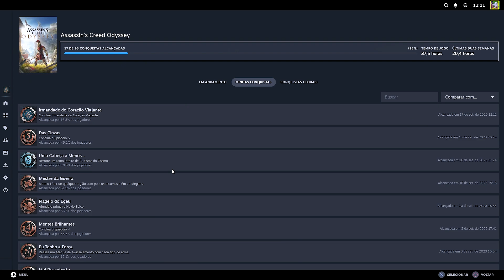ASSASSINS CREED ODYSSEY // #053 - REGIÃO: CORINTÍA 07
Bem-vindos, viajantes da história! Preparem-se para embarcar em uma jornada épica através do tempo e da mitologia, enquanto exploramos um mundo repleto de aventuras, segredos e combates mortais.
Embarcaremos em uma aventura que nos levará à Grécia Antiga, um mundo de deuses e muitos inimigos, onde a sua coragem e astúcia serão testadas ao máximo. Conheceremos Kassandra, a mercenária esquecida pelo tempo, que forjará seu próprio destino enquanto lutam contra a Ordem dos Anciões.

Nesta série, você encontrará:

- Exploração de paisagens deslumbrantes, das ilhas do Egeu às cidades-estados da Grécia.
- Resolução de todas as Missões e submissões que aparecerem no caminho.
- Enredos intrincados e escolhas morais que moldarão o destino dos personagens.
- Confrontos com figuras lendárias da mitologia grega.
- Busca por todas as conquistas possíveis do jogo.

Preparem-se para se tornar um verdadeiro herói na era dos mitos e da intriga, enquanto desvendamos os segredos do passado e do presente. Junte-se à Irmandade dos Assassinos nesta jornada incrível e descubra o legado dos heróis que mudaram o curso da história.

Conteúdo do vídeo:
00:00:05 - Missão: Seguindo em Frente
00:04:09 - Mercenário: Makarios, o Andarilho Desalmado
00:11:38 - 17/93 CONQUISTA - Irmandade do Coraçã Viajante
00:19:44 - Local: Temenos de Ino
00:20:02 - Missão: Teste de Julgamento
00:23:20 - Mercenário: Lykaon, o Domado
00:26:53 - Missão: Teste de Personalidade
00:27:41 - Local: Rampa Leste do Diolkos

Welcome, history travelers! Prepare to embark on an epic journey through time and mythology as we explore a world filled with adventure, secrets and deadly combat.
We will embark on an adventure that will take us to Ancient Greece, a world of gods and many enemies, where your courage and cunning will be tested to the maximum. We will meet Kassandra, the mercenary forgotten by time, who will forge her own destiny as they fight against the Order of the Ancients.

In this series you will find:

- Exploration of stunning landscapes, from the Aegean islands to the city-states of Greece.
- Resolution of all Missions and submissions that appear along the way.
- Intricate plots and moral choices that will shape the characters' destinies.
- Confrontations with legendary figures from Greek mythology.
- Search for all possible achievements in the game.

Prepare to become a true hero in the age of myth and intrigue, as we uncover the secrets of the past and present. Join the Assassin Brotherhood on this incredible journey and discover the legacy of the heroes who changed the course of history.